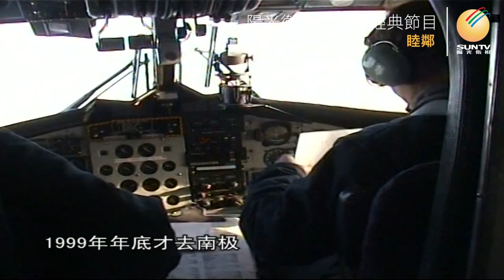走進新加坡：探險人生(下集)「睦鄰(第74集)」【陽光衛視20週年經典展播】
在世界探險界有“7+2”的說法，也就是只有攀上七大洲、把珠峰和南北極都踩在腳下的人，才能被稱為贏得“探險大滿貫”。從1994年登上非洲的乞力馬扎羅山開始，新加坡探險家邱瑞昭就一直為實現這個理想而努力，從一名電腦工程師到業餘登山愛好者，再轉向職業探險家，他的人生一刻都沒有停下攀登的步伐。

收看陽光衛視20週年經典節目「睦鄰•陽光天下行」